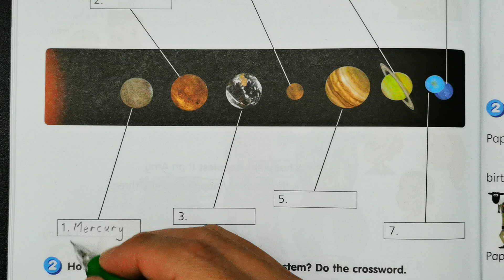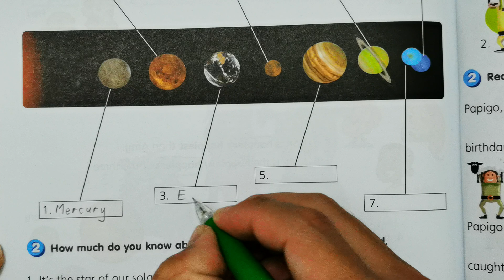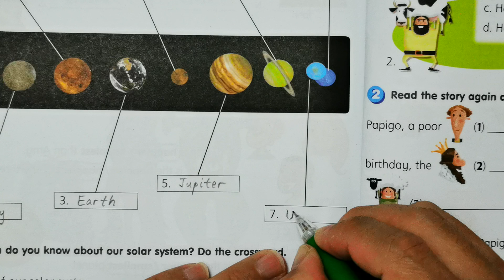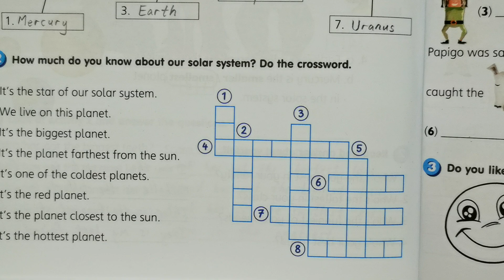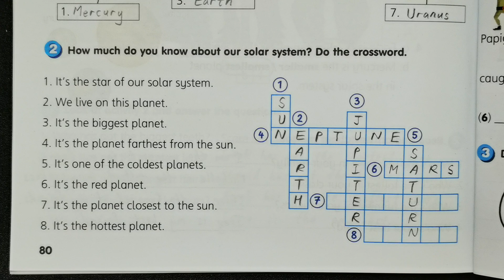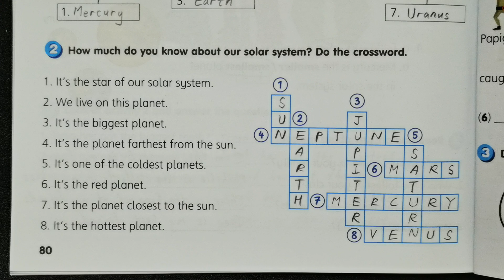Year 3 Get Smart Plus Workbook Answer Page 80🍎Module 10 The world around us🚀Project#Year3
Year 3 Get Smart Plus Workbook Answer Page 80🍎Module 10 The world around us🚀Project

Year 3 Get Smart Plus Workbook Answer Page 80🍎🍎🍎Module 10 The world around us🍉🍉🍉Project🚀🚀🚀Learning Ingredients - solar system, crossword, mercury, venus, sun, earth, mars, jupiter, saturn, uranus, neptune🌈🌈🌈How to Learn English🎃🎃🎃English Language Learning

The page number for this Year 3 Get Smart Plus Workbook Answer is:

👉🏻👉🏻👉🏻Year 3 Get Smart Plus Workbook Answer Page 80

The content that covered in this Year 3 Get Smart Plus Workbook Answer is:

👉🏻👉🏻👉🏻Project

The learning ingredients that covered in this Year 3 Get Smart Plus Workbook Answer are:

👉🏻👉🏻👉🏻solar system, crossword, mercury, venus, sun, earth, mars, jupiter, saturn, uranus, neptune

Important Notes:
🔴You are advised to rewind this Year 3 Get Smart Plus Workbook Answer video for more effective learning.
🔴It is recommended that you speak the English words out loud when studying this Year 3 Get Smart Plus Workbook Answer.